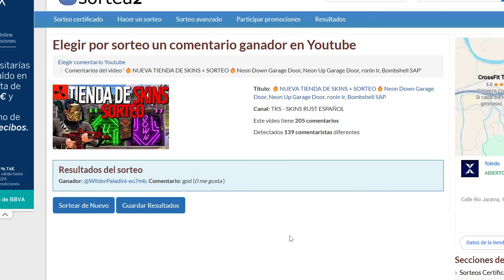🔥NUEVA TIENDA DE SKINS + SORTEO(cerrado)🔥pack Black Diamond, Beyond Reason Wood Door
🔥NUEVA TIENDA DE SKINS + SORTEO🔥pack Black Diamond, Beyond Reason Wood Door, Neon Lighthouse Door, Heater AR, Neonwire Bow, Quarantine Rock, Adobe Furnace, Ultramarine Garage Door